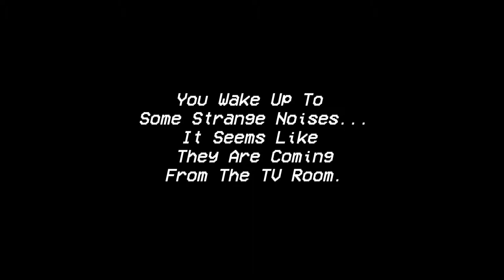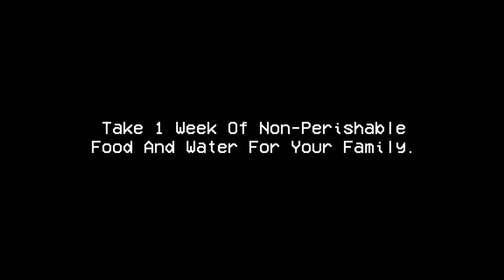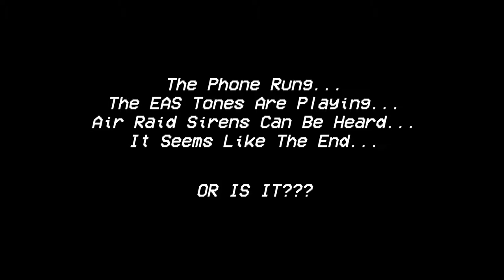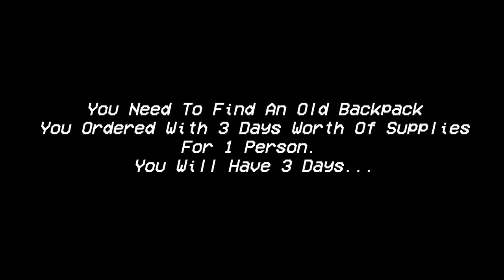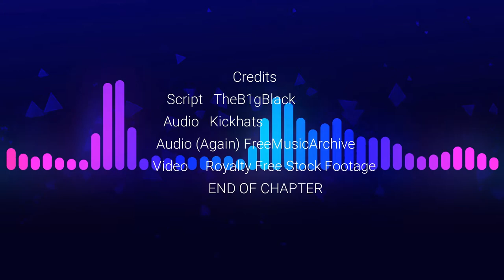[EAS] Invasion: Chapter 1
I Created The WBCP Series, So Take A Token Of My Gratitude For All The Views On The Series!